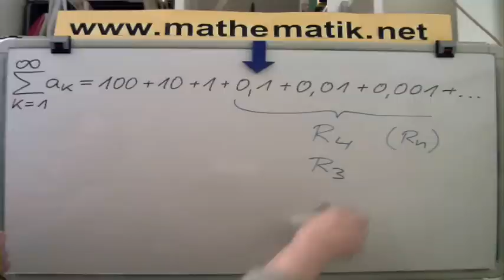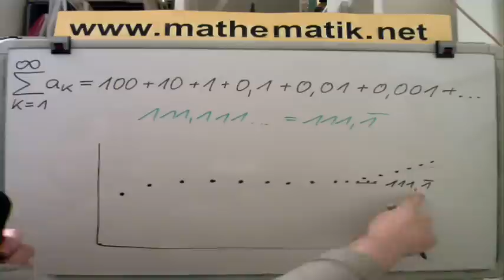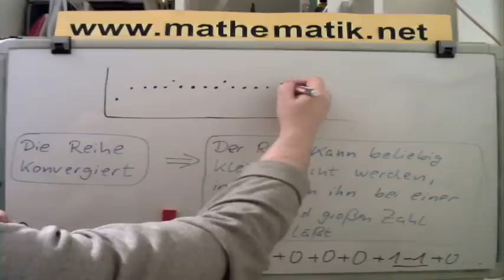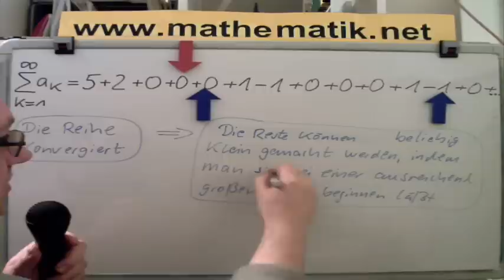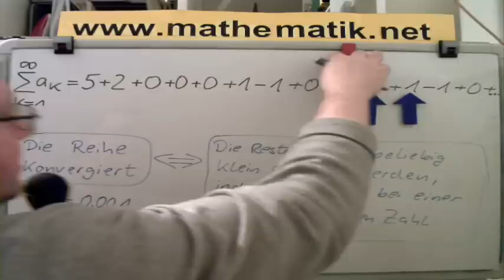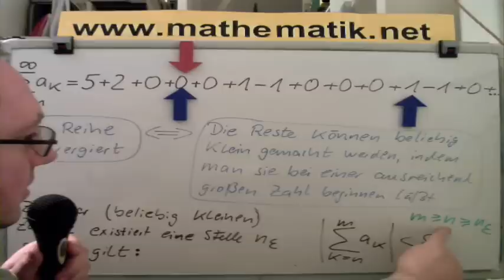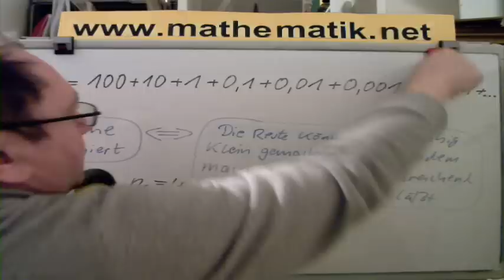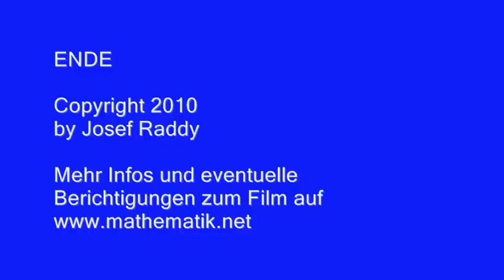Allgemeins Konvergenzkriterium von Cauchy - Die Einführung (berichtigte Version)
00:00 Der Begriff des Restes einer Reihe
02:30 Das Konvergenzkriterium von Cauchy
15:05 Formelschreibweise des Kriteriums
16:50 Weiteres Beispiel